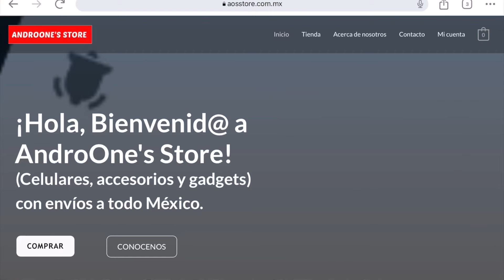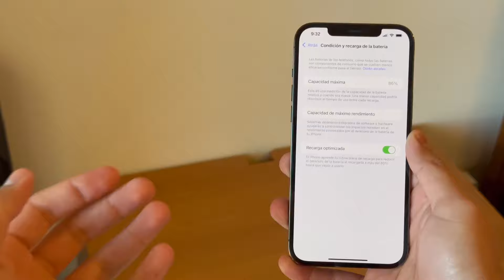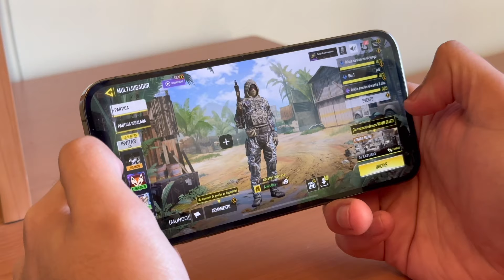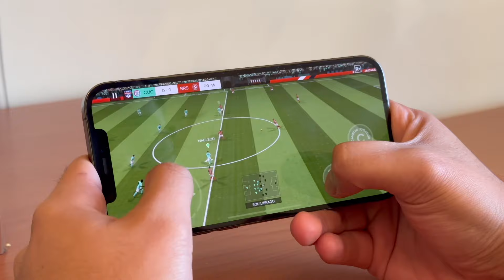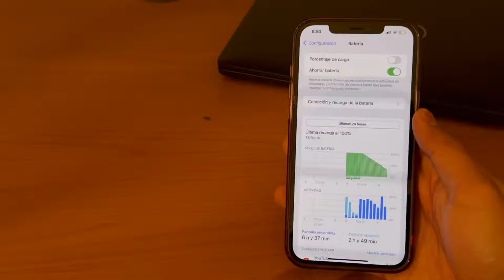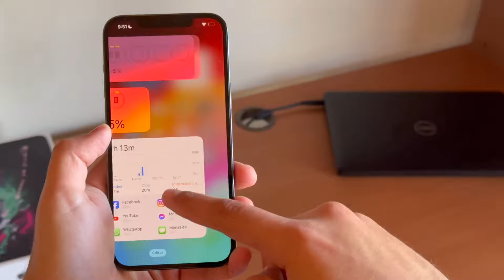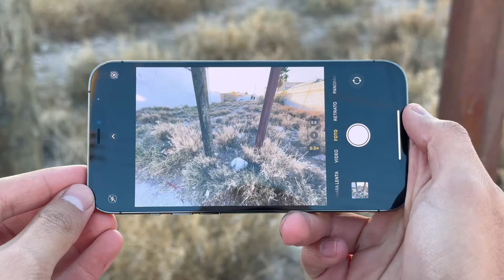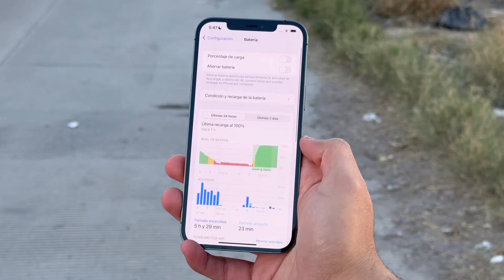APPLE IPHONE 12 PRO MAX EN 2024 ⭐️ | ¿VALE LA PENA? | AndroOne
Que tal amigos, es esta ocasión tenemos el video del análisis y test de batería del Apple iPhone 12 Pro Max, un equipo bastante bueno de la marca norteamericana Apple,  al día de hoy por las características que ofrece a mi consideración es una opción muy buena, debido a que a hoy en día su precio lo hace muy tentador, pues si nos brinda una gran experiencia de usuario respecto a batería, cámaras, rendimiento y más.
Un equipo de el año 2020 que sigue vendiéndose sumamente bien, aquel que fue el teléfono más top de Apple en 2020, valdrá la pena en 2024?

Ya tenemos envíos nacionales!

Si estás interesado en comprar un celular de segunda mano, accesorios o gadgets recuerda que estamos para servirte ofreciéndote ya envíos a todo México. Contamos con tienda en línea oficial en el siguiente link. 😬📲